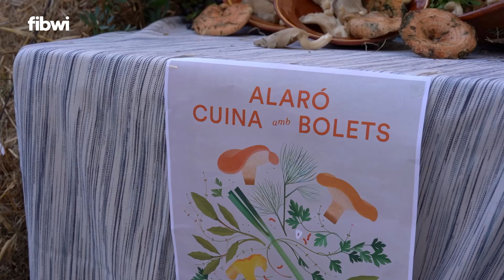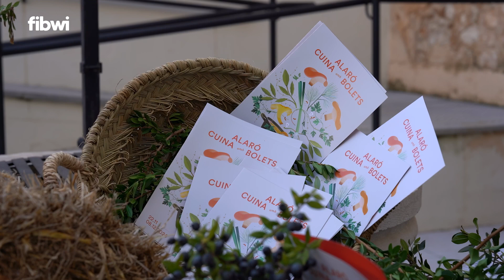Regresan las jornadas gastronómicas "Alaró cuina amb bolets"